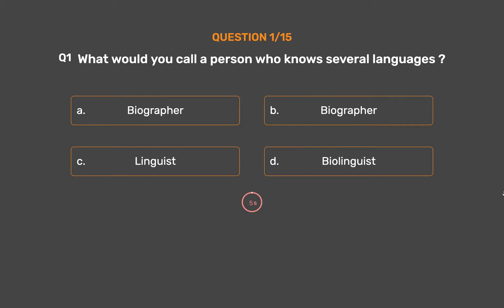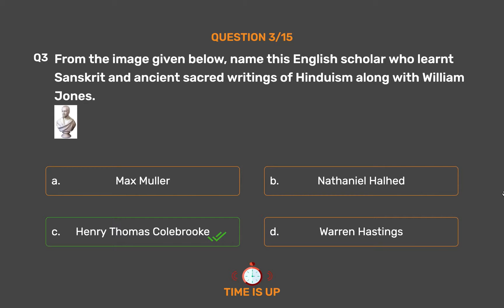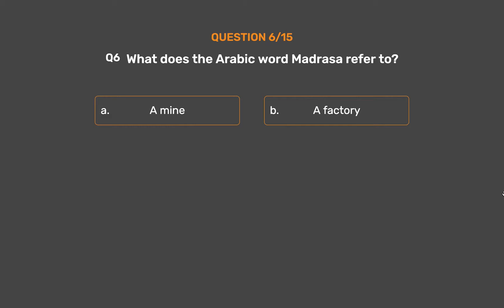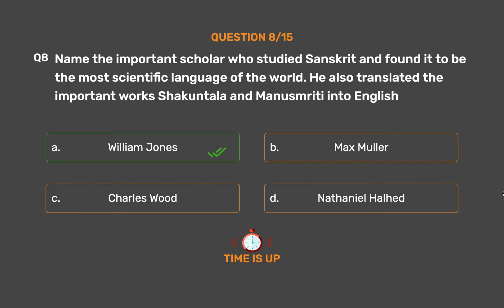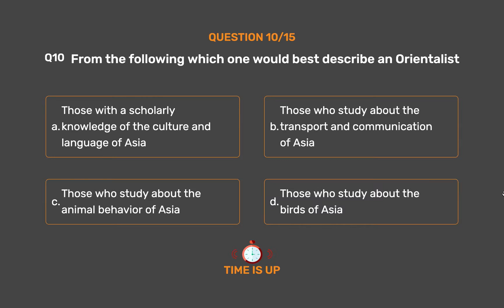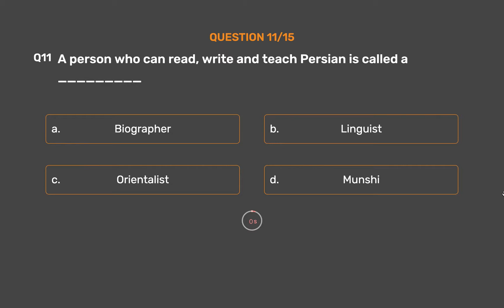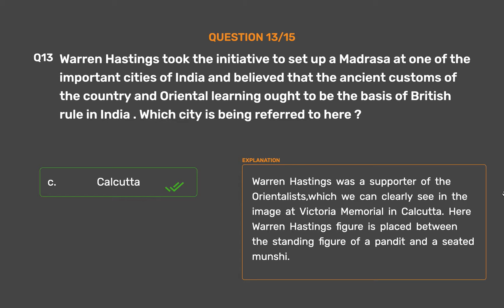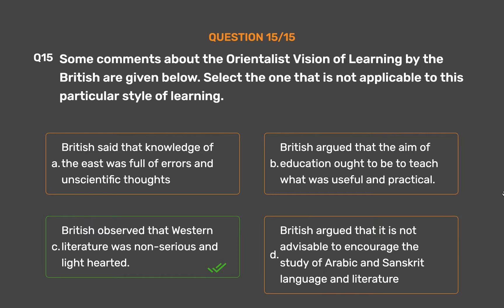NCERT CLASS 8 - History -Civilising the Native Educating The Nation